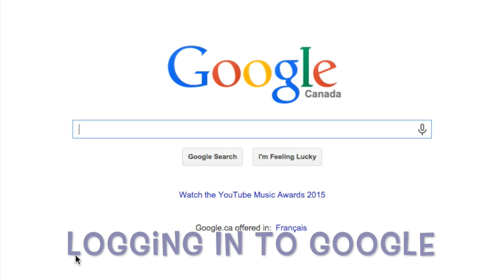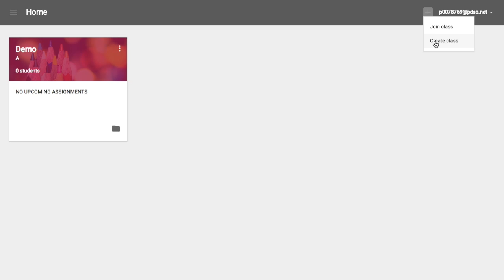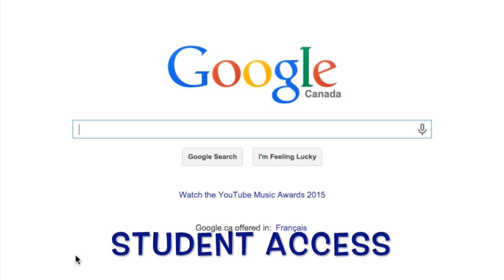Peel GAFE - Setting Up Your Classroom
This video is about Setting Up Your Google Classroom for your students and adding them to it.